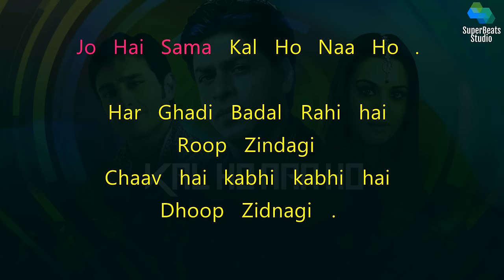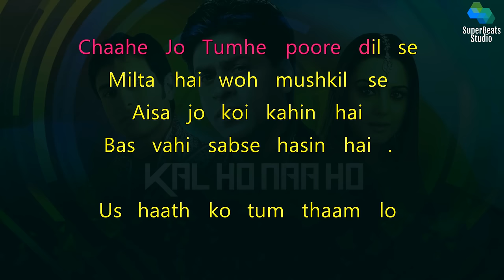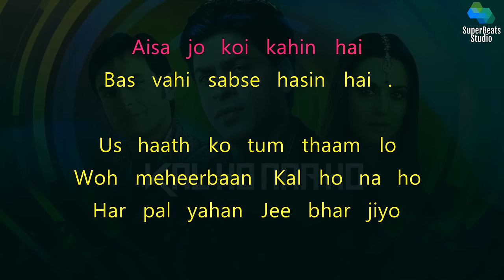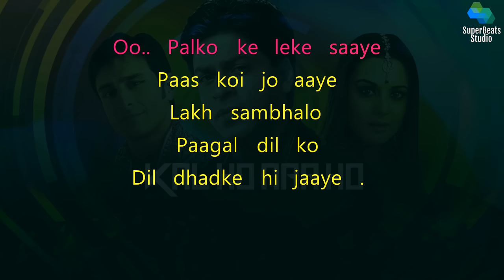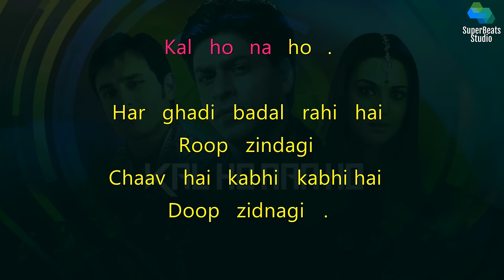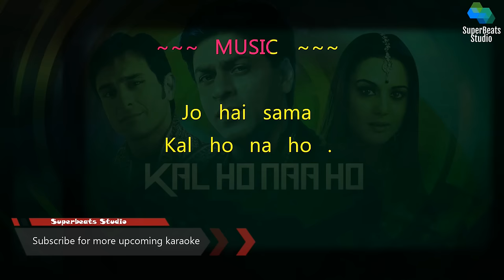Kal Ho Naa Ho Karaoke With Lyrics | Title Track |Shah Rukh Khan,Saif Ali,Preity|Sonu Nigam|Karan J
IMPORTANT NOTICE ▶
All copyrights are property of the above original music owners. All Right to above Music Label & No Copyrights Infringement intended.